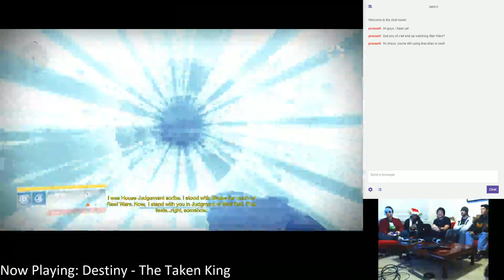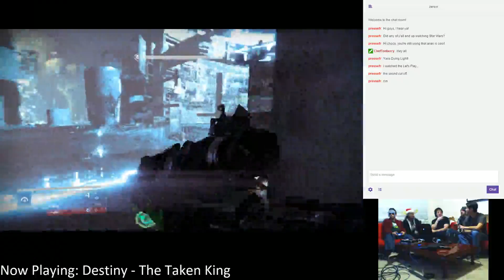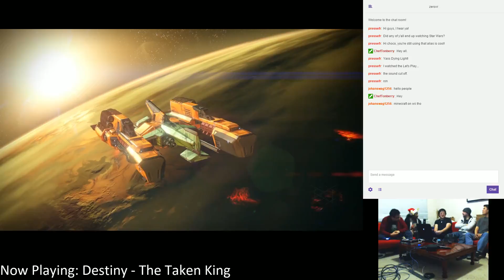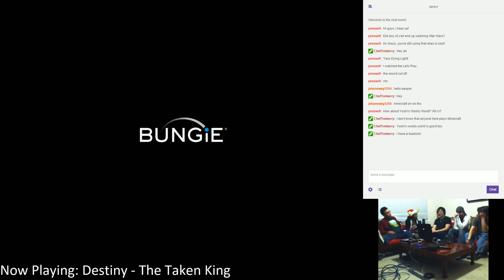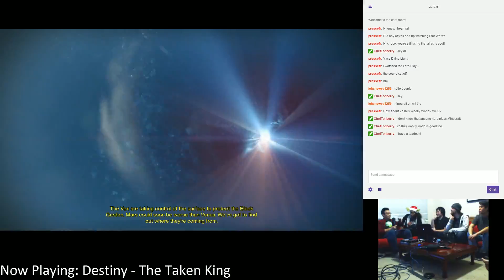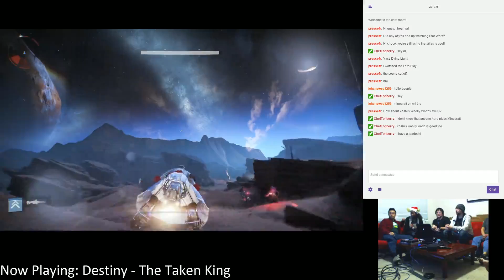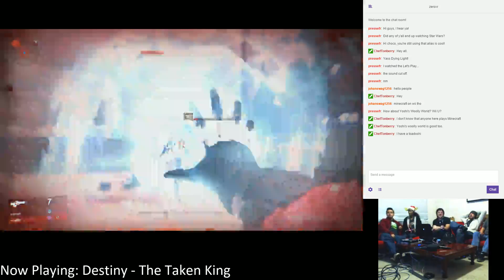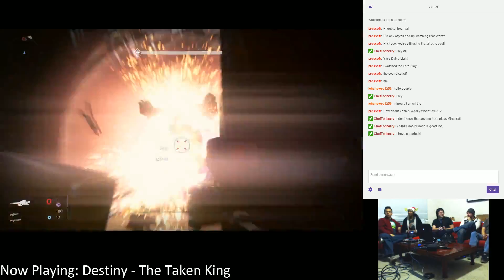Zero's Lab - 12/18/2015 - Live at the Lab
We talk about our show's picks for the 2015 games of our year and a shootout between Guitar Hero Live and Rock Band 4. Join us for the last show of the year!